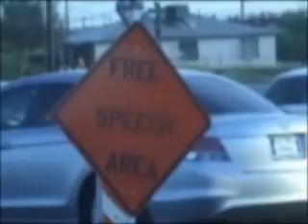Huge Chemtrails over Tucson Az.! Mainstream CFR media is silent!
REAL NEWS TUCSON Reporter Chris Haskell reports on Chemtrails over your skies! This is compilation of video evidence of heavy duty Chemical spraying that has been taking place in the sky's over Tucson just in the past few months. This has apparently been taking place over the last 9 or 10 years all over the world! Do you trust your government enough that you have no problem with them "Modifying the weather" by dumping shit over your head? Chemtrails have been tested all over the world as well, and the results show that they are mostly similar because they contain three types of metals: Barrium, Magnesium and aluminum all in microscopic particles. Then there are tons of types of pathgogens mixed in them and they usually contain some sort of animal blood as well, which is believed to be used to carry the metal particles further. Now none of these things are good for humans to ingest, breath in or have absorb in there skin! Especially not to eat in the food or to drink in the water! Both of which we are all doing! Look up in the sky's and believe your lying eyes! This could only be the De-Populating of humans by 80 to 90% as the New World Order has planned for many years! They even told everyone who wants to listen, just do your research! Breathing disorders (COPD) and many other diseases have been on an epidemic and have risen by over 1000% just in the last 10 years! I am 42 years old, have never smoked and I now have Emphysema! Do you know anyone who has died or suffers from upper respiratory illness? Ask yourself?